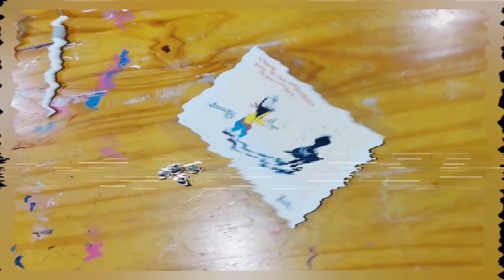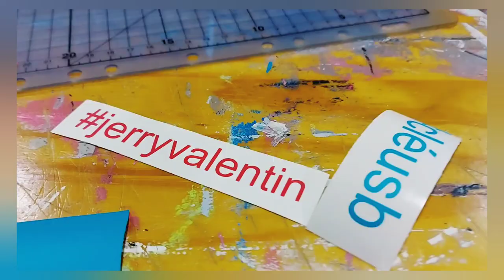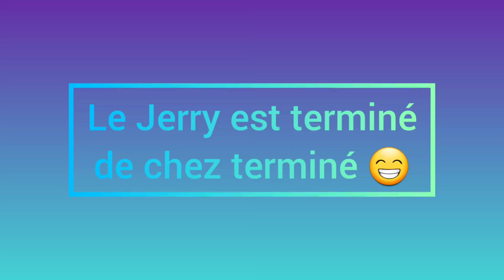☝ Mon Jerry est fini 😮 👉 Un ordinateur dans un bidon ❗ 👉 Jerry Valentin 2021 👍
Merci, et à bientôt ailleurs 🤙

🔀 La cinquième vidéo sur PeerTube, (le Jerry reçoit Emmabuntüs) c'est